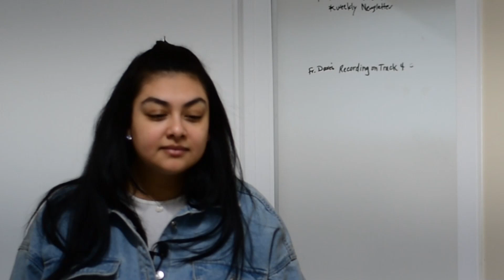Fish Fry is Back!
St. Hedwig Knights of Columbus will be featuring amazing Chowder from local favorite in Los Alamitos!